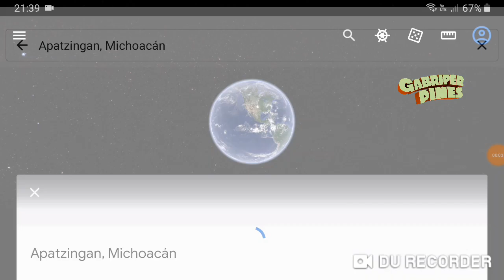Michoacán Hallan a dos sin vida bajo puente de Apatzingán, la tarde del 10 Julio 2023